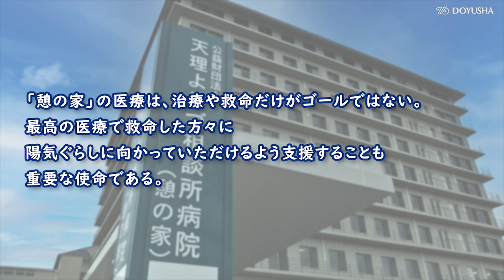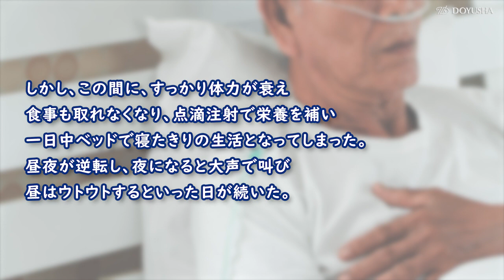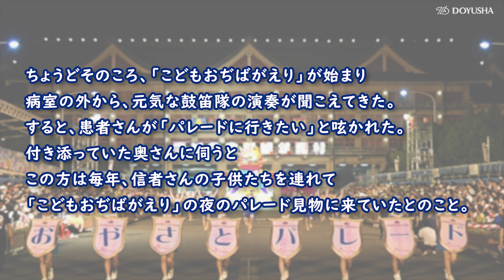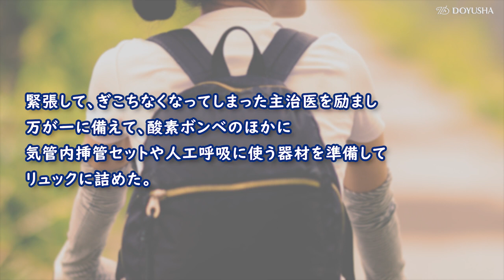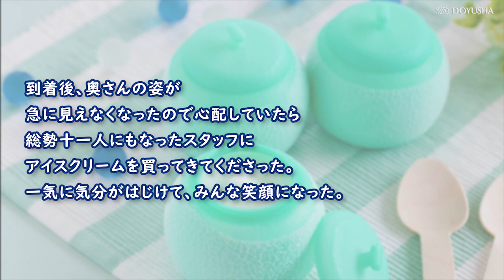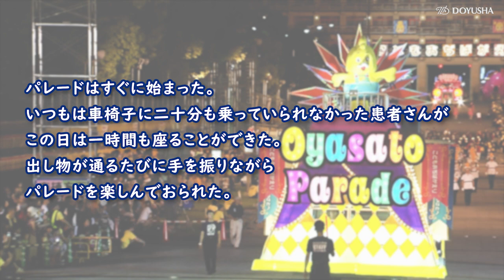「救われた命に喜びを」『胸の奥にこの花あるかぎり』（4）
四十年にわたり、天理よろづ相談所病院「憩の家」で看護師を勤めた平葉子さん。
そんな平さんが、医療現場での経験や、退職した後の心境を綴ったエッセイ集『胸の奥にこの花あるかぎり』（平　葉子 著）の朗読を、YouTubeにて配信。
第4回目は「救われた命に喜びを」です。
どうぞご試聴ください！